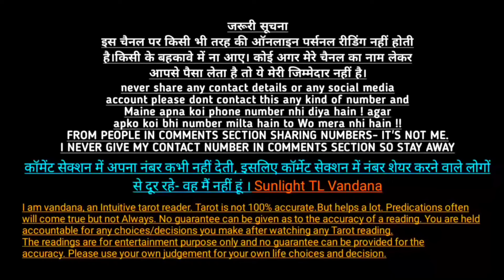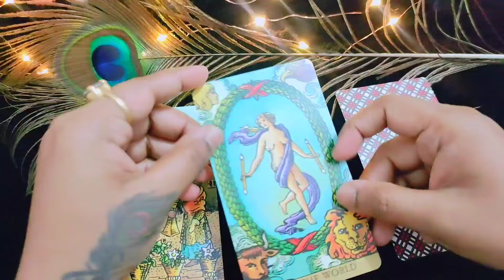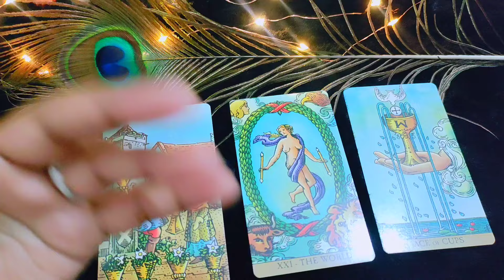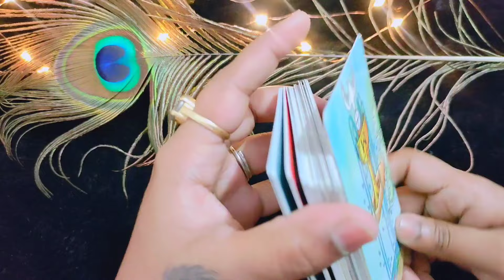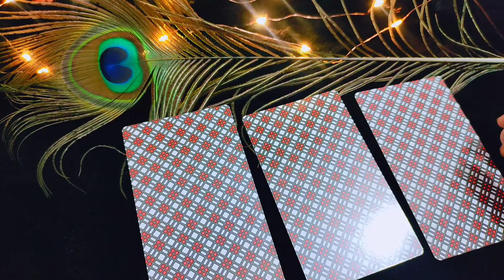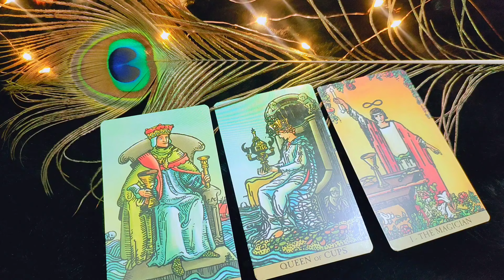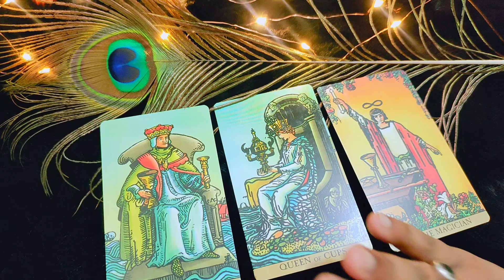tarot card reading आपके रिश्ते का भविष्य choose one number चुने एक नंबर